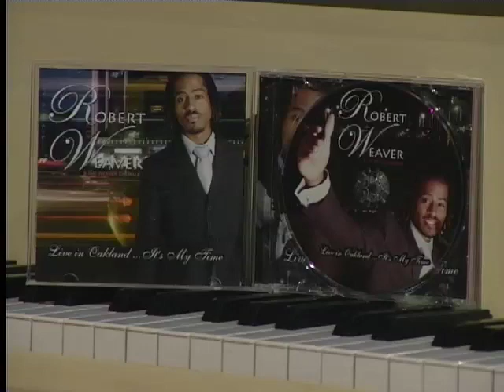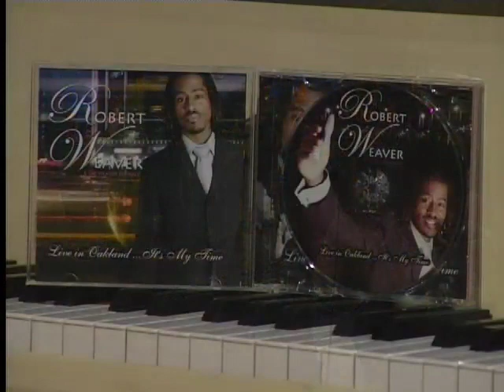Robert weaver and the weaver chorale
God change me